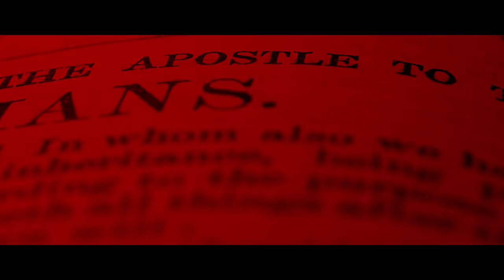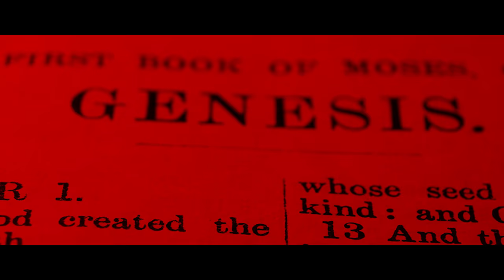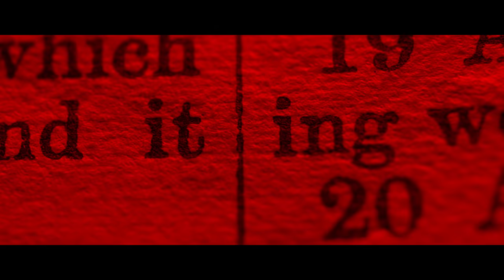Ray J - Church On Sunday Morning (Official Video) ft. Knotch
Music video by Ray J performing Church On Sunday Morning

Stream Emerald City Album